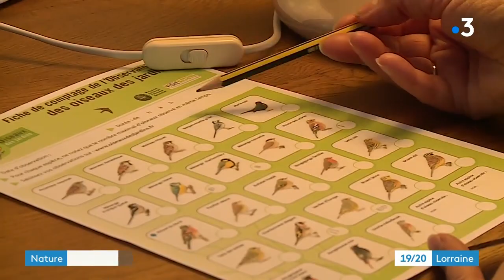Comptage bisannuel des oiseaux par la LPO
Des bénévoles comptent les oiseaux présents dans leur jardin sous la houlette le la Ligue de Protection des Oiseaux.